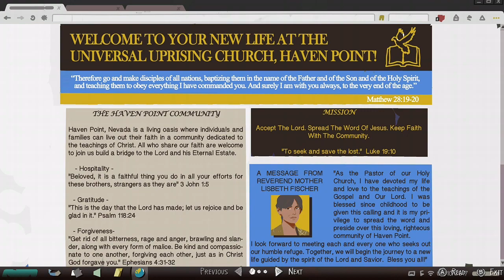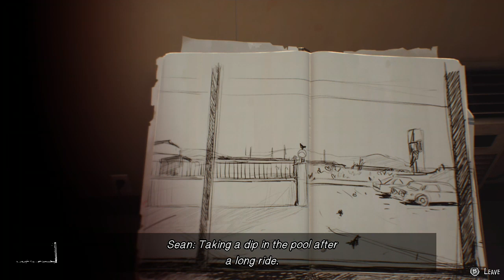Life Is Strange 2 Walkthrough Part 22 Karen-No Commentary